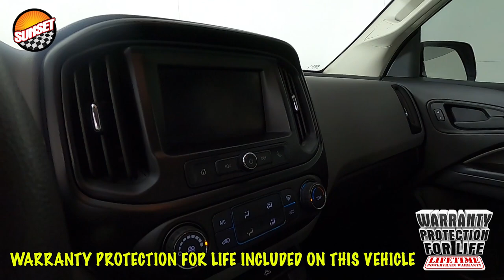2020 Chevrolet Colorado Work Truck Truck 1GCGTBEN9L1216689